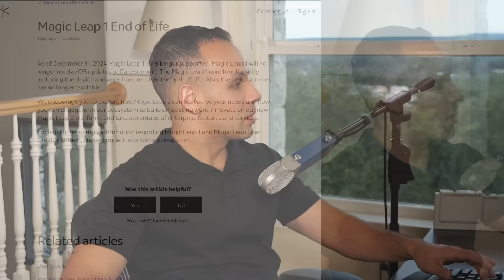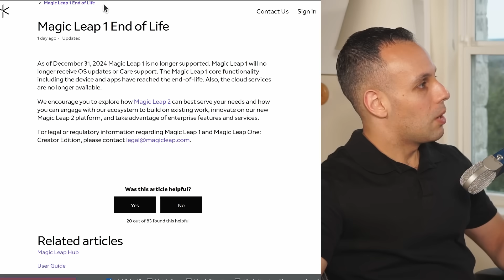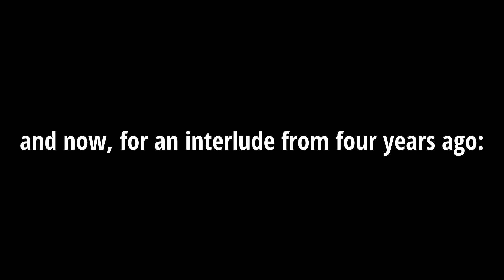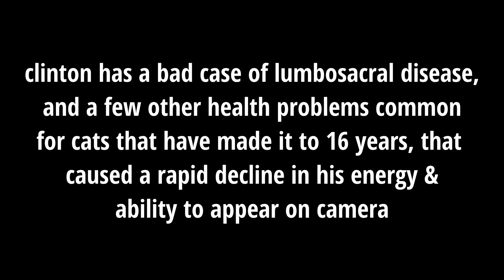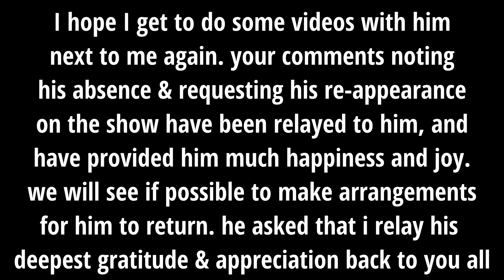$2300 device turned into brick by cloud security check that manufacturer no longer supports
👉 Recording equipment used upstairs:
🔵 HDMI capture
🔵 Black AT4050 Microphone
🔵 Audio interface
🔵 Bad mic stand for AT4050 mic
🔵 Chair

👉 Recording equipment used downstairs:
🔵 HDMI capture
🔵 Blue Blueberry Microphone
🔵 Audio interface
🔵 Good Mic stand for blue mic

👉 Equipment used when traveling:
🔵 HDMI capture
🔵 Headset DPA microphone
🔵 DPA microphone wireless setup
🔵 Lighting with AT4050 microphone
🔵 Lighting with Blue microphone

› Bitcoin: 1EaEv8DBeFfg6fE6BimEmvEFbYLkhpcvhj
› Bitcoin Cash: qzwtptwa8h0wjjawr5fsm0ku8kf40amgqgm6lx4jxh
› Dash: XwQpZuvMvU44JT7C7Uh6xHvkSadzJw9fMN
› Dogecoin: DKetsoCvwa2hF29ssgUA4Wz4hxT4kj3KLU
› Ethereum: 0x6f6870feb48f08388ee345cf0261e2f03d2fa310
› Ethereum classic: 0x671bfd61ba87edf6365c97cea33d66ba73645510
› Litecoin: LWnbTTAjojZQt68ihFJFgQq3cYHUsTcyd7
› Verge: DFumZ5sMhi3JktLQpsTVtV9xUt3zKDrcZV
› Zcash: t1Ko3FkphQYoQroQc8k2DVk4WKMAbmNR8PH
› Zcoin: a8QdvArHmdRYe1MjiqtP6jDNe6Z4JgnRKZ